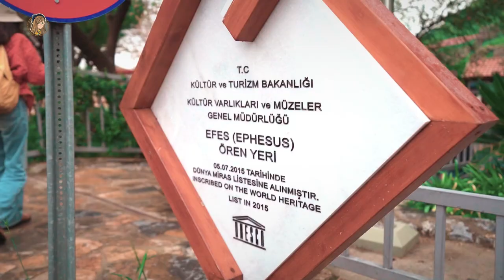土耳其10天7夜 Turkey Vlog✈️ 答应我，一定要和爱的人来一次。热气球太浪漫💕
两年后，我们终于出国了！！
去了一趟最浪漫的土耳其❤！！！

我去的是土耳其10天7夜（2夜在飞机上）
跟的是 Golden Destinations 的团
价钱RM4688全包！！！！！

全包的意思是：
✅ 包飞机票（Turkish Airlines经济舱啦）
✅ 包吃三餐
✅ 包住宿（一晚在爱琴海view的酒店+两晚洞穴酒店，其余普通Hotel）
✅ 包景点门票（热气球不包哦！）
✅ 包导游讲解（土耳其话%￥#@*& 叽里咕噜真的听不明白！而且他们英文挺差）
✅ 包交通transfer（土耳其太大了！每个景点都不靠近😢 自由行的话一定要好好规划交通）

行程全部都在影片里啦，快去看！

// PS：最难忘的是Cappadocia热气球之旅。
早上只有5度，我和他在热气球上，看了一场世界上最美的日出❤
满天热气球升起那刻，
终生难忘。好美好美。

- Video taken by Sonya7c
- drone shot by DJIMini3pro